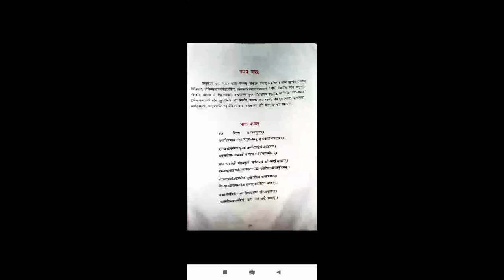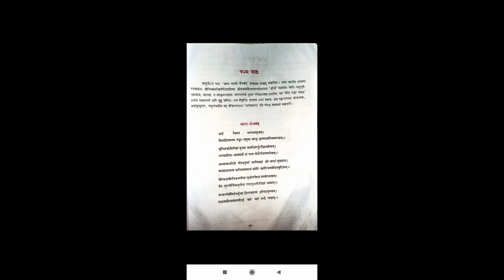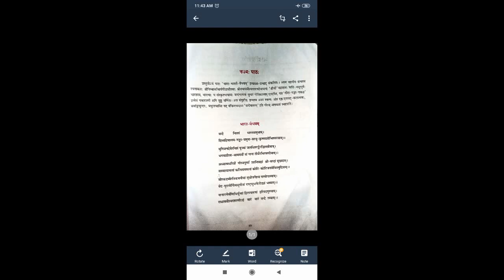Class 10 Sanskrit Ch 9